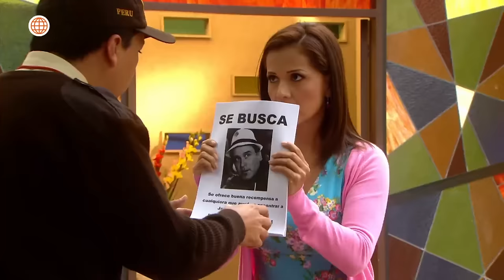Al Fondo hay Sitio 7: Francesca se opone a la relación de Isabella y Pepe (Capítulo n° 509)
Francesca explotó de ira al encontrar a Isabella y Pepe en el jacuzzi, por eso llamó a su hija para hablar seriamente y decirle que se oponía a su relación.